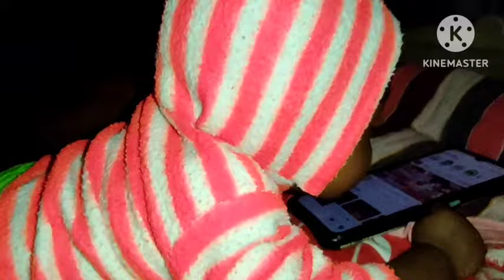মানুষ মারা গ্ৰাম কখনো শুনেছো তোমারা❓একটা ছোট্ট সোনা কে দেখতে গেলাম। 🥰😱😱bengalivlog trend ariful..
মানুষ মারা গ্ৰাম কখনো শুনেছো তোমারা❓ একটা ছোট্ট সোনা কে দেখতে গেলাম🥰 😱😱ariful official vloggar#vlogging bengalivlog manus mara geram#pucku ka rakhta aslam#vlog